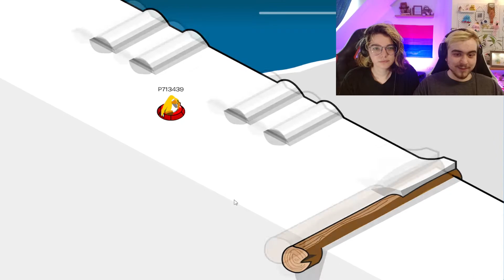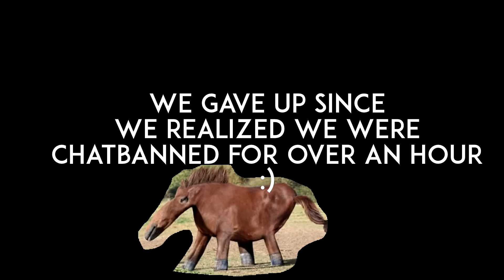Remember trying to get BANNED in Club Penguin?